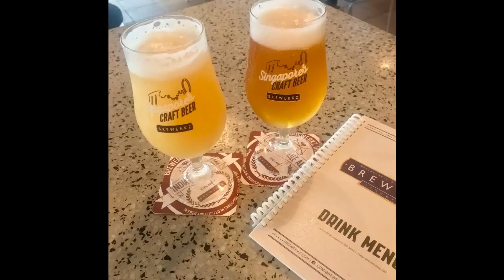SINGAPORE January 12 -21 2018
SINGAPORE January 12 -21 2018. We LOVED Singapore so much! We had such an amazing experience because of the outstanding hospitality we received! Singapore is a city for everyone, it has almost everything!